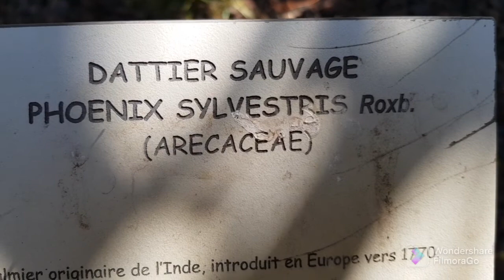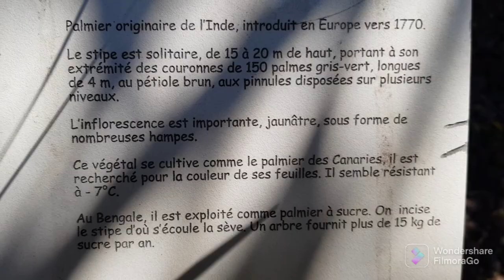DATTIER SAUVAGE 🌴🌴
DESCRIPTIF DANS LA VIDÉO "Pancarte "🌴🌴🙋‍♂️